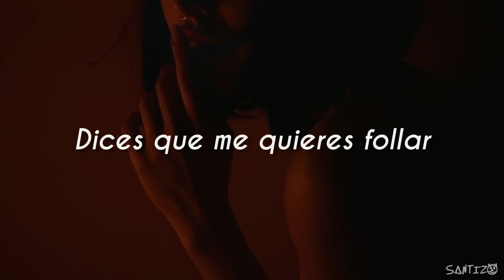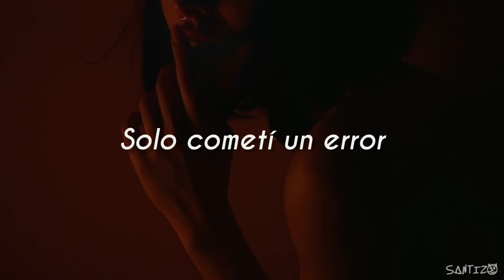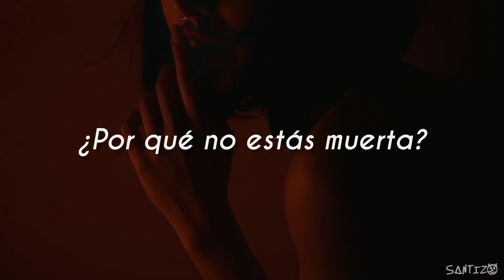Two Feet, Allie Cabal - I Want You Dead (Español /Lyrics)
Espero disfrutes del vídeo  ∆
🎶Lyrics:

′Cause I want you dead
Why aren't you dead?
And I dream of it
You don′t exist

You say you wanna fuck me
Because I'm ugly and
I'm feeling better
Just when you′re not around

You say you wanna touch me

You don't exist

Boy you know that I′m sorry
The nights a blur, but I'm
Nothing without you
Only made one mistake

I know you wanna love me
That's all that he said
Till I found myself in
His bed

You don't exist

I am not the owner of this fabulous song I just translated it :)